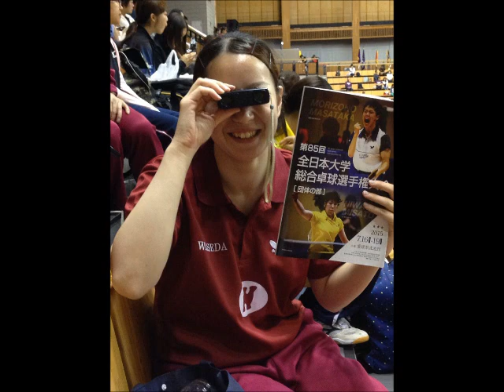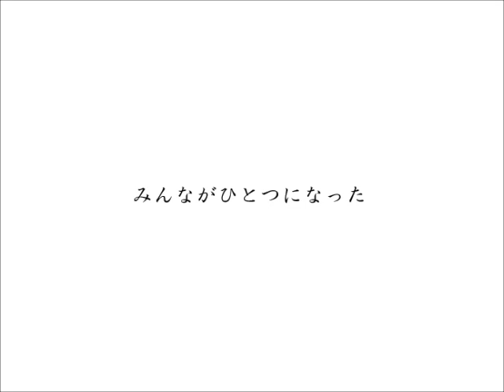早稲田大学卓球部H27秋季リーグ戦モチベーションビデオ 女子